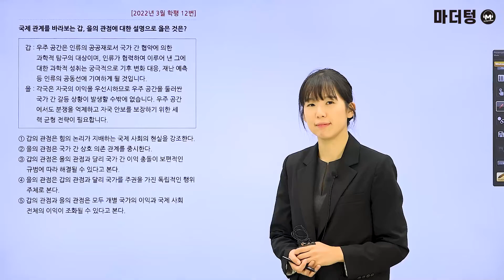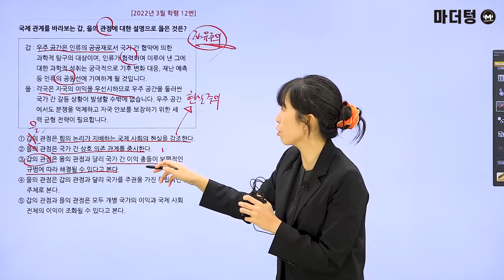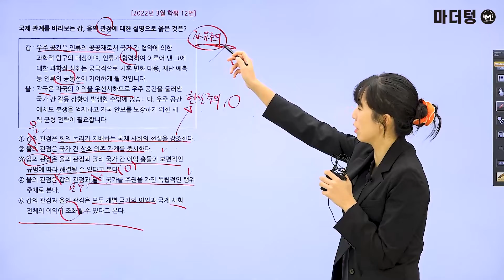마더텅 | 정치와 법 | 2022년 3월 학평 12번 (해설 : 유스티 선생님)